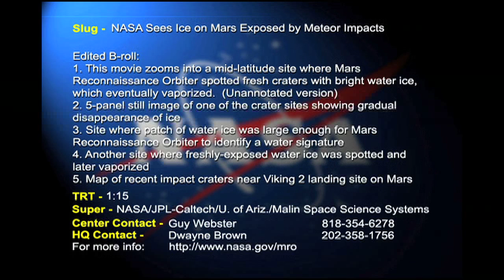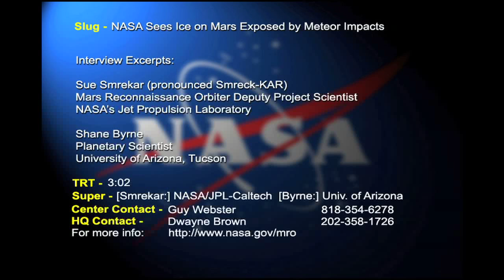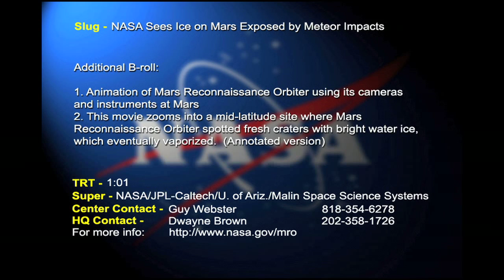NASA JPL Video Elements - Mars Icy Craters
Visuals and interview excerpts on
new findings about frozen water hiding just below the surface of mid-latitude Mars. The findings were made by NASA's Mars Reconnaissance Orbiter. Interview excerpts from deputy project scientist,Sue Smrekar and
planetary scientist, Shane Byrne.